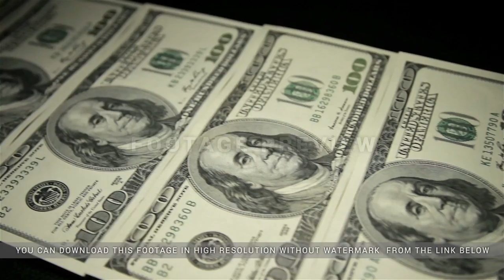Conveyor of money. Close-up shot